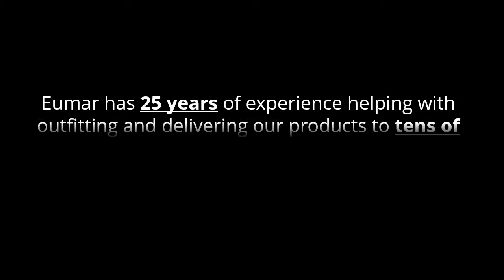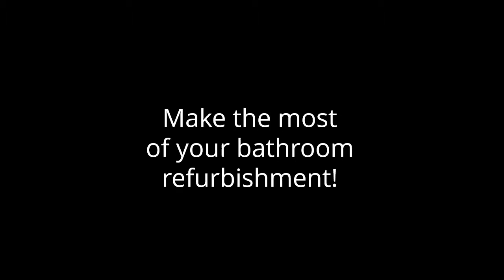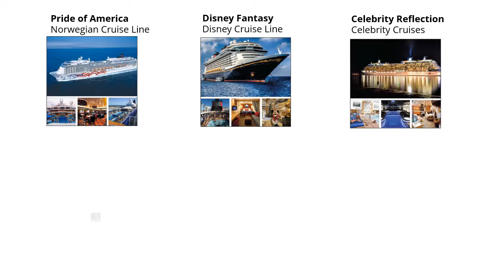Cruise Ship refurbishment by Eumar Washbasin Factory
Eumar Washbasin Factory is manufacturer of seamlessly designed wash basins, bathtubs and shower trays from durable composite stone.

Eumar has 25 years of experience helping with outfitting and delivering our products to tens of thousands of Crew, Pax and Public area bathrooms.

Custom shaped products are available with 50 piece orders or more